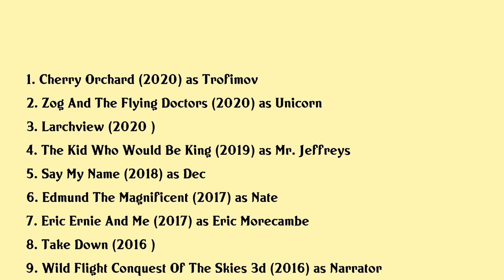Mark Bonnar Movies list Mark Bonnar| Filmography of Mark Bonnar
Mark Bonnar Full Movies List Filmography of Mark Bonnar

Latest movies of Mark Bonnar are:

1. Cherry Orchard
2. Zog And The Flying Doctors
3. Larchview
4. The Kid Who Would Be King
5. Say My Name
6. Edmund The Magnificent
7. Eric Ernie And Me
8. Take Down
9. Wild Flight Conquest Of The Skies 3d
10. Camera Trap
11. Sunset Song
12. X Moor
13. National Theatre Live The Cherry Orchard
14. The Trial Of Tony Blair
15. Britz

Complete list of movies acted by Mark Bonnar are in this video.

Please Comment down your favorite movie of Mark Bonnar